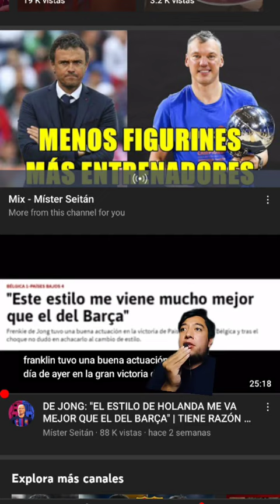Mister Seitan dice "El Barcelona No Necesita Figuras" pero Miente